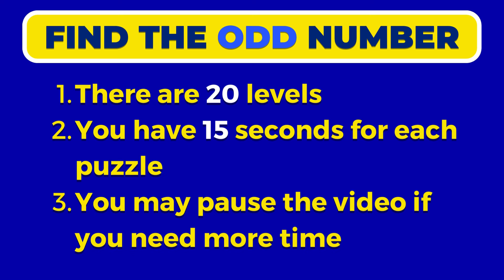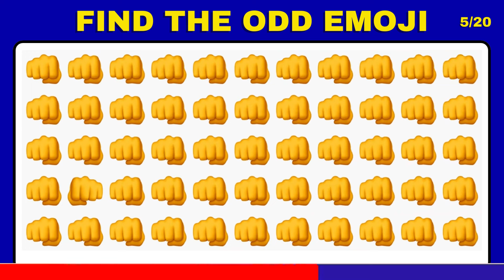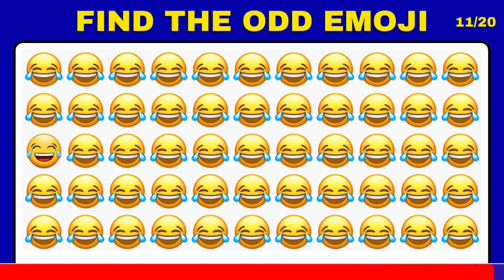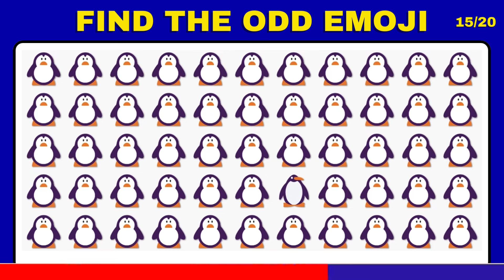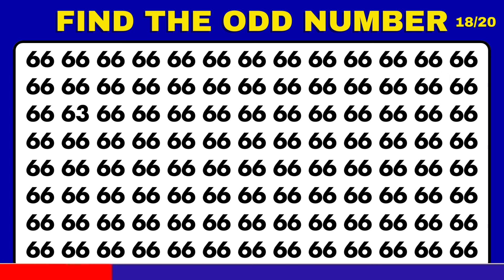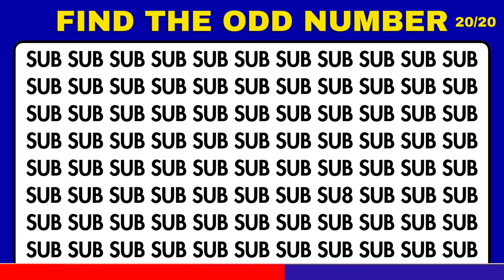Test Your Vision! Can YOU Find the Odd Numbers in this Puzzle Quiz?